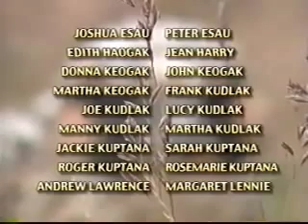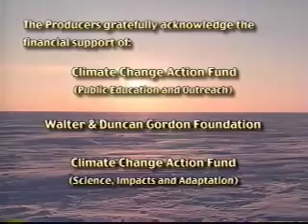Inuit Observations on Climate Change - Summary Version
This video documents the impacts of climate change from an Inuvialuit perspective. On Banks Island in Canada's High Arctic, the residents of Sachs Harbour have witnessed dramatic changes to their landscape and their way of life. Exotic insects, fish and birds have arrived; the sea ice is thinner and farther from the community, carrying with it the seals upon which the people depend for food; the permafrost is melting, causing the foundations of the community's buildings to shift and an inland lake to drain into the ocean. In the fall, storms have become frequent and sever, making boating difficult. Thunder and lightning have been seen for the first time.